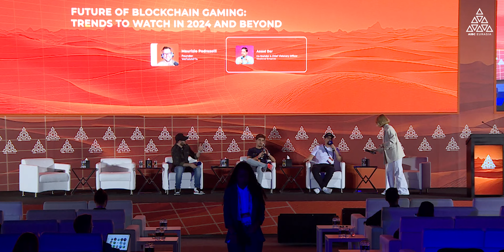Future of Blockchain Gaming: Trends to Watch in 2024 and Beyond | AIBC Eurasia Conference 2024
Embark on a thrilling journey into the future of gaming with Efe Kelemci, Founder of CryptoKid (@Crypto-Kid), and Assad Dar, Co-founder & Chief Visionary Officer of Medieval Empires.
Moderated by Maurizio Pedrazzoli, Founder, WeTalkNFTs (@MrMPodcast) 🤩

Don't miss out on this dynamic discussion that explores the transformative potential of blockchain gaming in 2024 and beyond. From epic battles to lucrative opportunities, discover how blockchain technology is reshaping the gaming landscape. 🎲